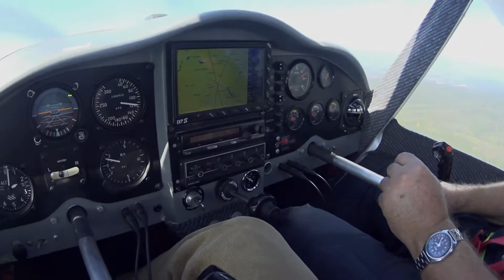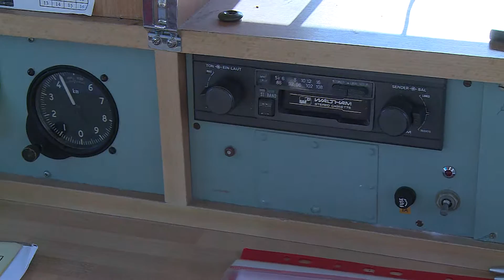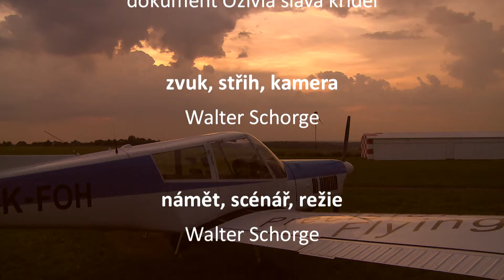Někomu stačí mít dost jídla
Touha po svobodě a láska k létání přivedla stovky pozdějších sportovních pilotů v sedmdesátých letech dvacátého století v tehdejším Československu k domácí výrobě létacích strojů. Létat se učil každý sám a o úrazy a neúspěchy nebyla nouze. Ti, kteří vydrželi, prožili rozvoj od bezmotorových kluzáků, zakázané motorizace, až k moderním ultralehkým letadlům  cenou konkurující luxusním automobilům a k profesionálnímu pilotnímu výcviku. Pan Jaromír Fráňa, který spojil téměř celý svůj dospělý život s ultralehkým letectvím, se před kamerou  podělil o své bohaté vzpomínky a zážitky. Film doplňují dobové filmové záběry ze soukromého archivu. Režie: Walter Schorge